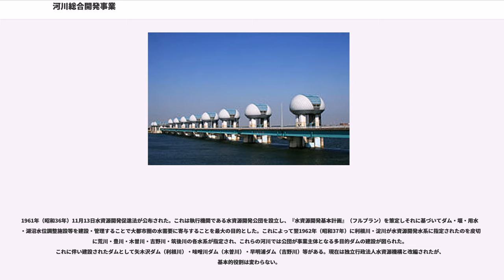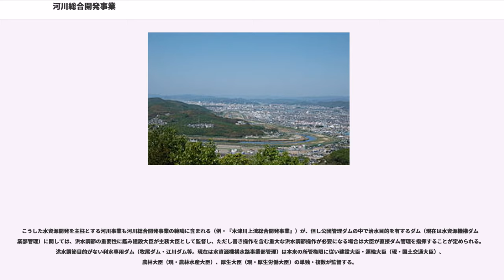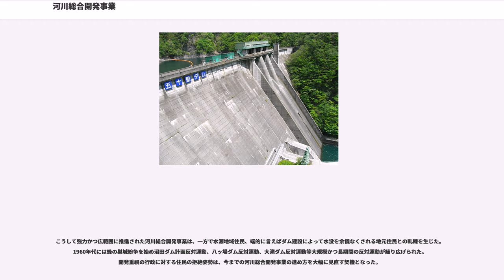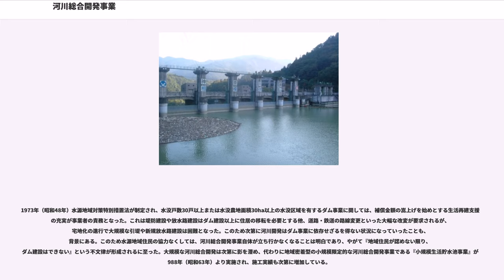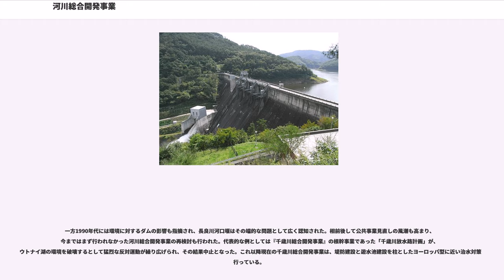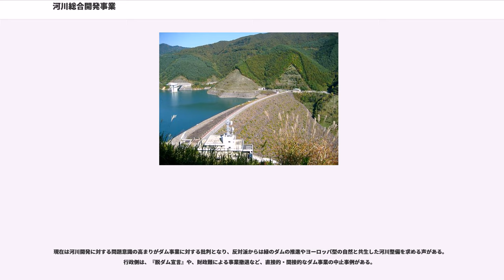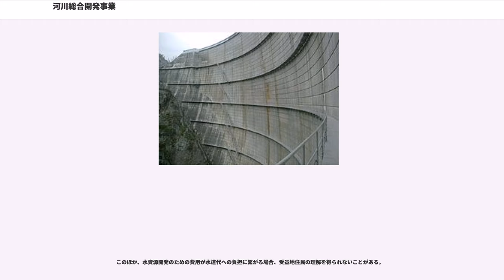河川総合開発事業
河川総合開発事業（かせんそうごうかいはつじぎょう）とは、河川管理者が事業主体となって行う総合的な河川開発のこと。

河川総合開発事業は、一級水系・二級水系を問わずその水系を一貫して開発し、それによって建設された河川施設によって治水と利水を効率的に行うために事業が行われる。このため、事業の適用範囲は単に一河川に留まらず、複数の支流を含めた開発、更には複数の水系を跨いだ大規模な事業として遂行されるケースも多い。

通常はダム建設を事業の中心として、治水に関しては堤防の建設や修繕、河床掘削、遊水池・放水路の建設を流域の降水量・地域特性に応じて組み合わせ、利水に関しては堰・用水路・導水路・調整池を建設して下流受益地に効率的に水供給を図るほか、水力発電所を建設することによって電力供給も行う。このため、根幹施設となるダムは多目的ダムであることが通常は必要条件となる（一部例外あり）。それ故、河川管理者が計画する『河川総合開発事業』とは、単にダム計画を指すことが多い。
古代中国の『治河興利』という言葉にあるように、古代から時の為政者によって行われて来た。古代エジプトではアンメネメス3世がモリス湖に総貯水容量50億トンの小堰堤（堤高2.5m）を設け洪水調節と灌漑用水の供給を図ったという記録が残されている。その後、水不足に悩むヨーロッパ諸国において、主に利水目的を中心とした治水目的を兼備する多目的貯水池の計画・建設が19世紀以降各河川で行われだした。

フランスではロアール川に1858年洪水調節池が既に建設されている。ドイツにおいては1833年よりダム建設が進められていたが、19世紀後半になると多目的ダムに関する理論や技術研究が発展し、法整備にまで進展するようになった。

アメリカ合衆国においてはコロラド川におけるフーバー・ダムの建設を契機として河川開発の機運が高まった。大統領フランクリン・ルーズベルトはニューディール政策を発表。1933年以降、ミシシッピー川支流のテネシー川に20以上の多目的ダムを建設するとともに、河川開発のために半官半民のテネシー川流域開発公社（TVA）が設立され、洪水調節、水力発電、水資源開発、森林開発、衛生管理（水位操作による蚊の発生の抑制）、湖水のレクリエーションへの利用など流域の土地管理を含めた総合的な開発を推し進めた。

戦後はソビエト連邦が五ヵ年計画に基づきドニエプル川・ボルガ川・エニセイ川等で大規模ダムを建設し洪水調節と水力発電を図り、中国においても孫文が提唱した長江総合開発を始め黄河・淮河等の主要河川において大規模ダム（三峡ダム・三門峡ダム等）が建設された。インドでは1947年よりダモダル川総合開発事業が行われている。エジプトにおいてはナイル川総合開発事業としてアスワン・ハイ・ダムが建設され、ナイル川下流の洪水調節と農地拡大を実現したが、反面ナイル・デルタの縮小や気候変動などの副作用が生じている。反面ヨーロッパ諸国においてはダム等による河川総合開発は治水達成度が各河川でほぼ100%になる等完成に向かい、ドナウ川では1万年に1度の洪水に対処できる治水計画が完成した。こうした治水計画の完成と環境への負荷が大きいとの理由からダム事業は行われなくなり、現在は自然に近い形での遊水池建設などを行っている。

日本において河川総合開発の理論を提唱したのは、当時内務省土木試験所所長の職にあった物部長穂である。物部は1926年（大正15年）に発表した自身の論文において多目的貯水池による水系一貫の総合的河川開発の必要性を述べた。これは『河水統制計画』案と呼ばれ、『害水を変じて資源と為す』という思想の下で国土整備と経済発展のために治水と灌漑、水力発電を統一して事業を行うことの重要性を示した。萩原俊一はこれに加え、河川管理者の一元化も指摘した。このような河川計画はアメリカのTVAの影響を大きく受けており、当時の日本における社会的・経済的背景に沿うものとして注目された。

既に利根川水系において1926年（昭和元年）に日本初の多目的貯水池として五十里ダム（男鹿川）が計画され、1933年（昭和8年）には庄内川水系において日本初の河川総合開発事業である『山口川河水統制事業』が完成した。これは支流の山口川に山口ダムを設け、洪水調節・灌漑・上水道を目的とするものであった。物部が提唱した『河水統制計画』案は当時内務省の官僚であった青山...